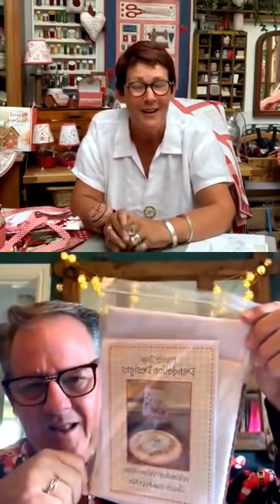John Scott & Mandy Shaw Stitching Together Again!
Join John and Mandy together again (using the wonders of modern science). Mandy is stitching a stunning Whimsical Winter Lampshade and Mat using her favourite Redwork Stitch. Whilst she demonstrates how to make the project there is also plenty of time for some classic John and Mandy banter!